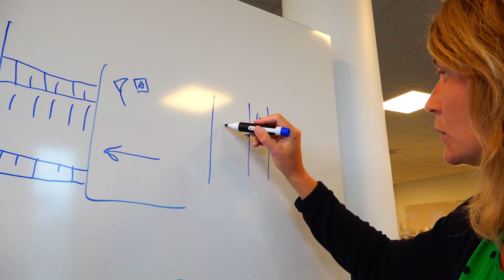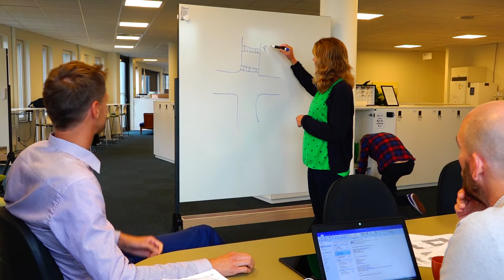Vad gör en trafikingenjör i Karlstads kommun?